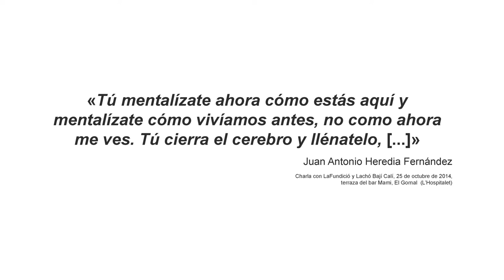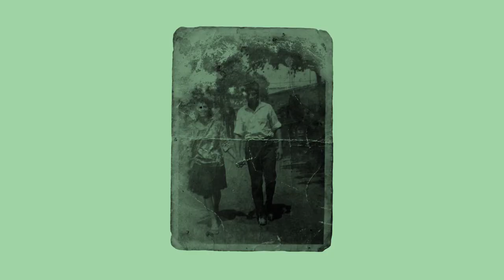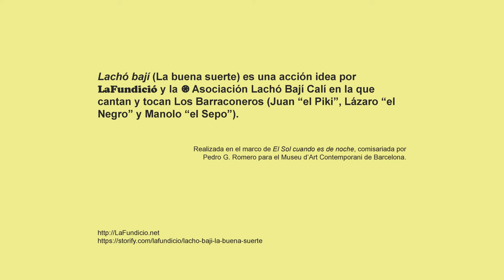Lachó bají (La buena suerte)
Lachó bají es un recorrido acompañado de imágenes, textos y cante y toque flamenco que realizamos junto a la Asoc Lachó Bají Calí, el grupo Los Barraconeros y más vecinos del Gornal para rememorar lo que un tiempo fue el barrio de barracas de La Cadena y hoy en día es el distrito económico de L'Hospitalet.